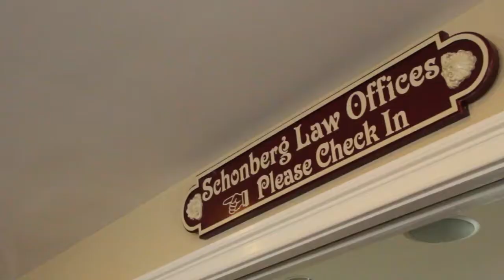Automobile Accident Attorneys in Central Valley NY, details at YellowPages.com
Schonberg Law Offices
 Automobile Accident Attorneys
 209 Route 32, Central Valley,  NY, 10917